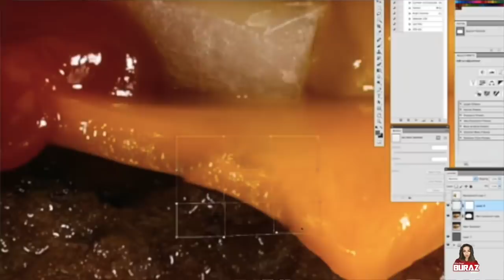ČUDNI POSLOVI SA VELIKOM PLAĆOM *wow*